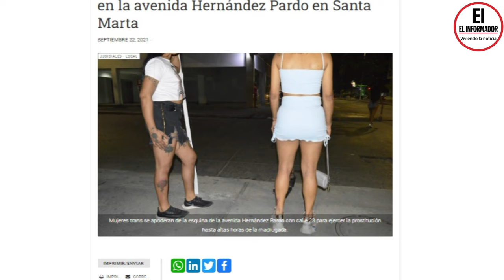Prostitución trans en Santa Marta: la voz de las trabajadoras sexuales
La avenida Hernández Pardo (carrera 4ta) con calle 23 es el epicentro de la prostitución trans en Santa Marta.

De lunes a domingo, a partir de las 8:00 o 9:00 de la noche, un grupo de personas ofrece sus servicios sexuales en una esquina. Algunas son samarias y otras son venezolanas. La Hernández Pardo no es la única zona. También se presenta esta situación en El Rodadero, el Parque Bolívar y Mamatoco.